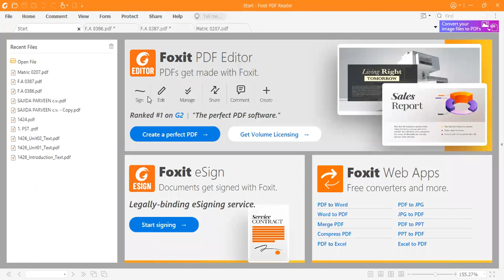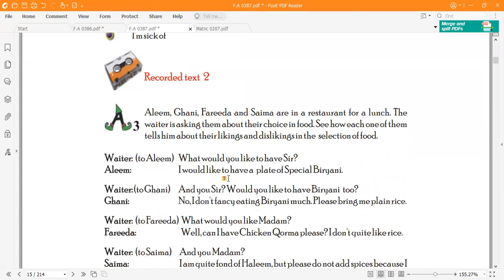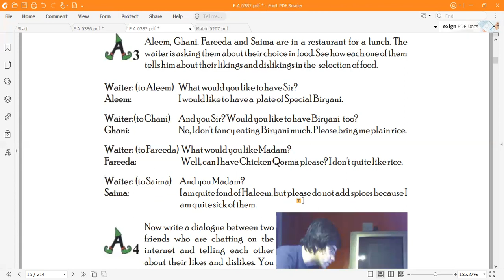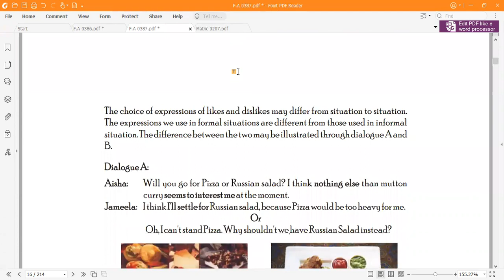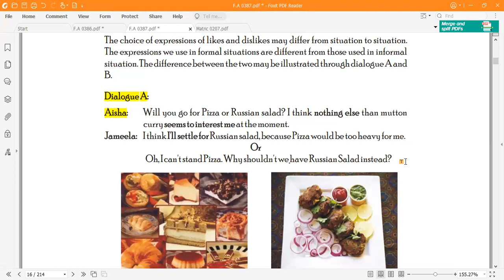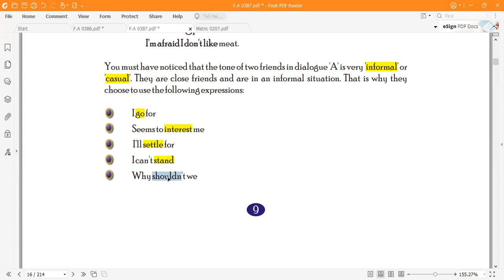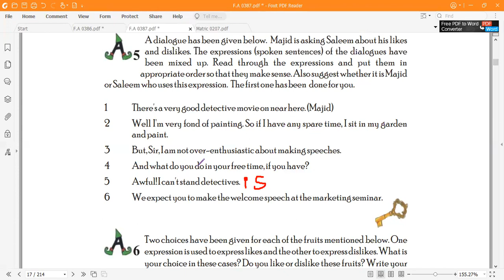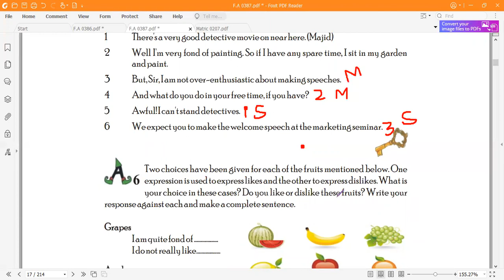Expressing Likes and Dislikes | Unit 1 (Lecture 2) | Section A (A 3,4,5) AIOU F.A English-II (387)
This video is recorded for the help of people to learn everyday conversation in Englaih language.